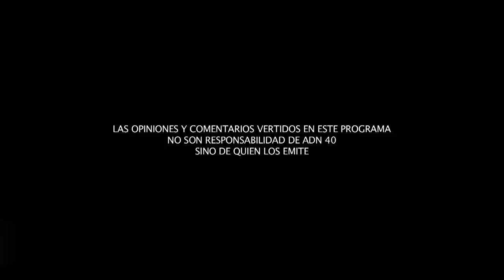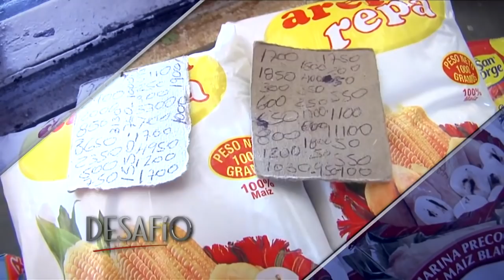LA VENEZUELA DE GUAIDÓ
Lenin García obtuvo el premio Rey de España en el 2002 por mérito periodístico. ¿Cuáles son las condiciones bajo las que trabajan los medios de comunicación nacionales e internacionales en Venezuela?